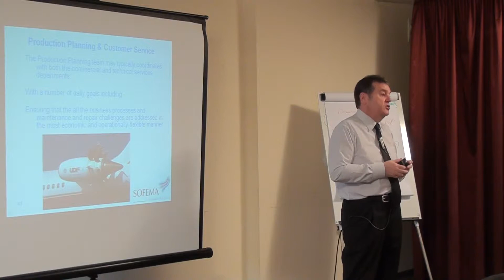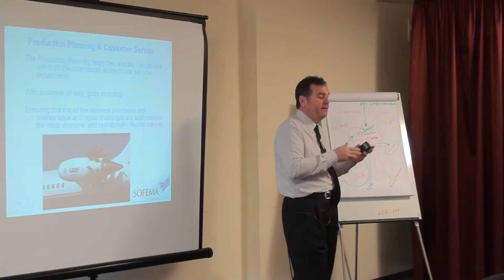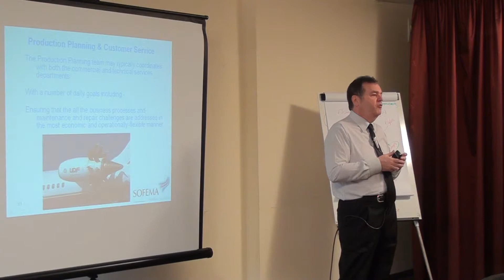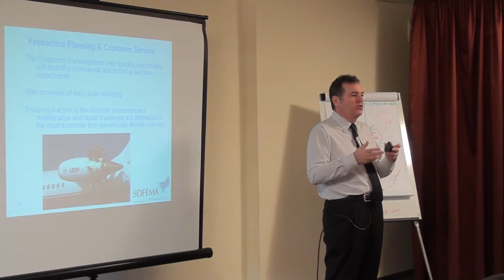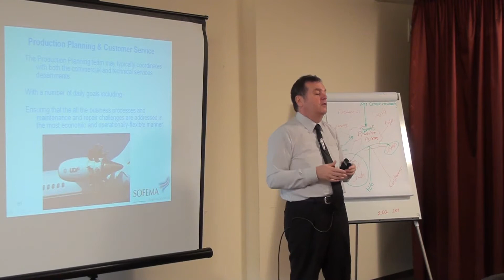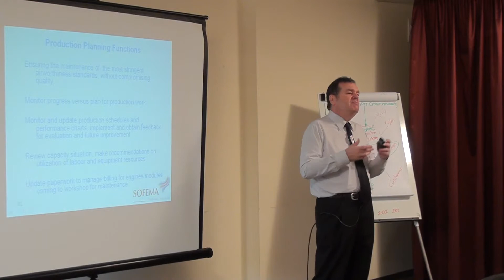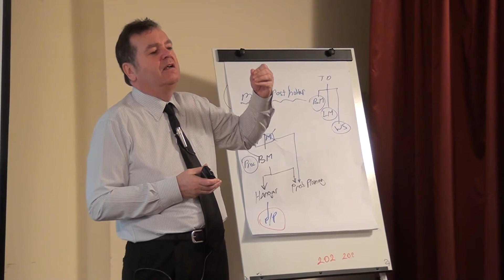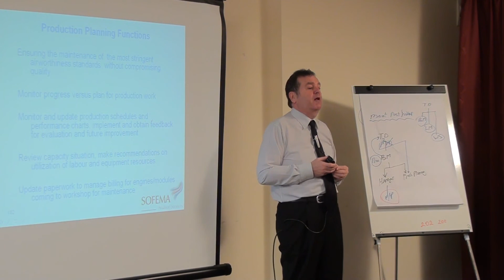Optimizing The Performance Of The Part 145 Production Planning Makes The Difference